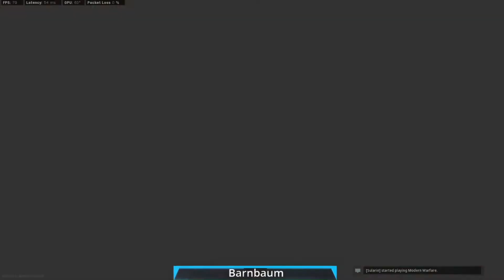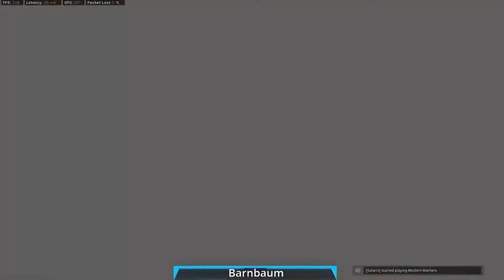Modern Warfare Gunfight! Jumping Crossbow Shot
There's just a lot of good stuff that happens in this video, too good in fact that you shouldn't be down here reading this and instead paying attention to what's happening up there.

Come watch us on Twitch!
Twitch.tv/gokuss322
Twitch.tv/Barnbaum

Come watch our Tiktok videos!